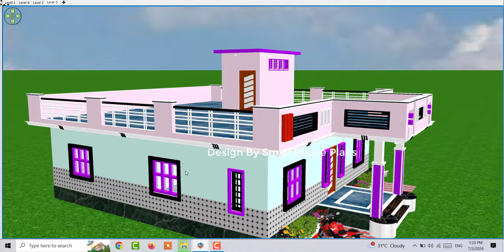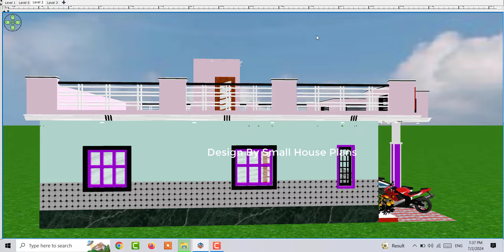4 Bedroom House Plans, Floor Plans & Designs, Top 4 Bedroom Home Design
4 Bedroom House Plans, Floor Plans & Designs, Top 4 Bedroom Home Design